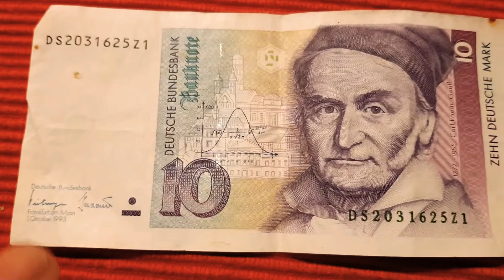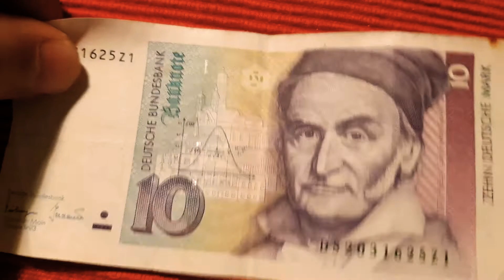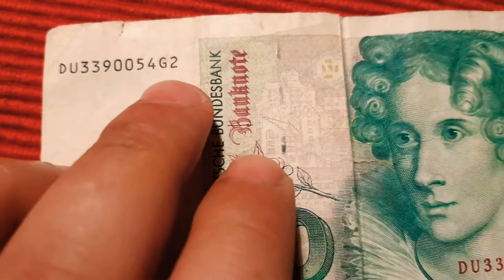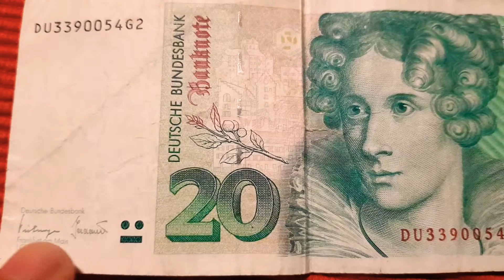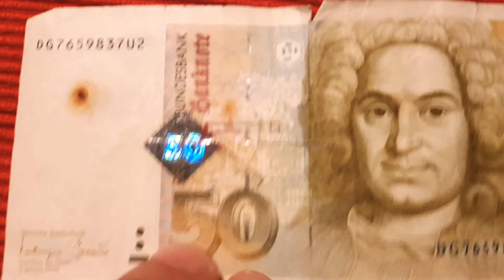ألمانيا. مارك #10 #1993#Germany. Mark 10 #1993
Germany.  Mark 10 #1993
ألمانيا.  مارك 10 1993

ألمانيا.  مارك 20 1993
Germany.  Mark 20 #1993

ألمانيا.  مارك 50 1996
Germany.  Mark 50 #1996

Version and code👍🏼👍🏼

1. الإصدار والرمز 1993 10. DS...2031625Z1

2. الإصدار والرمز 1993 20. DU...3390054G2

3. الإصدار والرمز 1996 50. DG 7659837U2

اتمنى الاشتراك وتفعيل الجرس ليصلكم المزيد والمعلومات